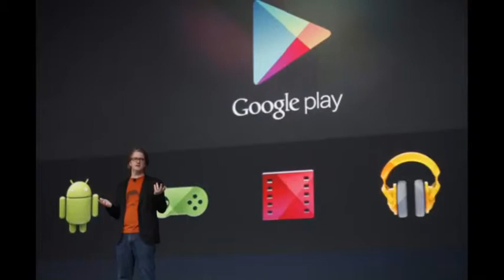Crossover Media Week in Review for February 23rd - March 1st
We have a lot of great things happening here at Crossover Media so thanks a lot for tuning in! This past week we had a fantastic interview date with Avi Avital and next up will be an interview date with Jonathan Biss! Bassist Nilson Matta had an amazing first week at radio and two pieces from PBS News Hour and Google Play caught our eye!